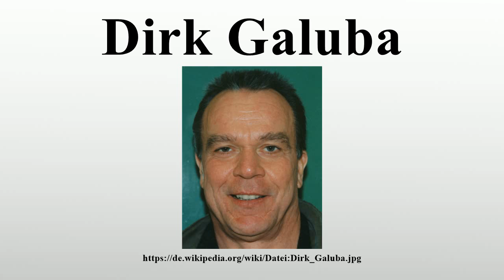Dirk Galuba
Vielen Dank für Ihre Unterstützung:

Dirk Galuba (* 28.August 1940 in Schneidemühl, Pommern) ist ein deutscher Schauspieler und Synchronsprecher.

Bild-Copyright-Informationen
Urheber Info: Udo Grimberg